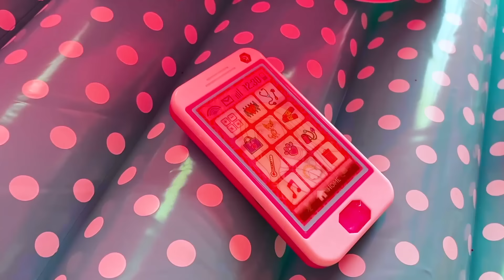Katy y Max juega juegos de agua